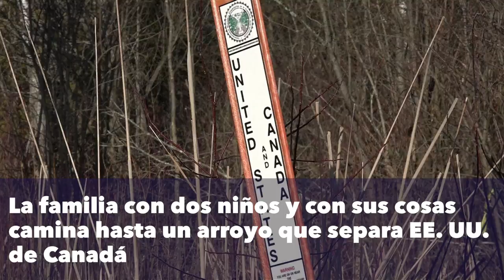El "sueño americano" se escapa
Una familia de paquistaníes espera estar dando un paso hacia la libertad saliendo de EE.UU.